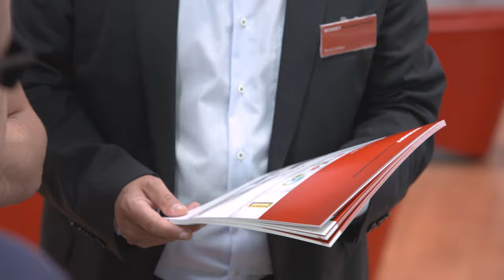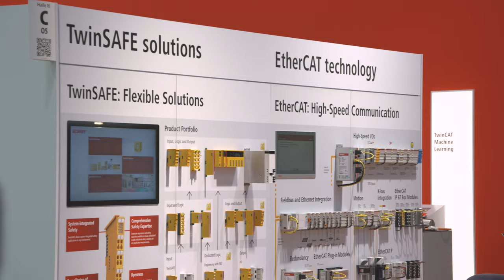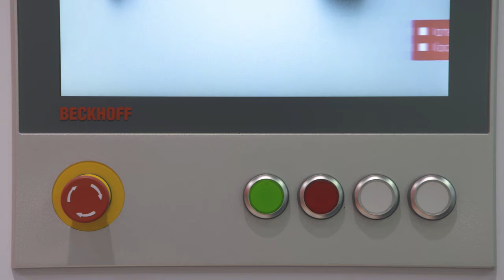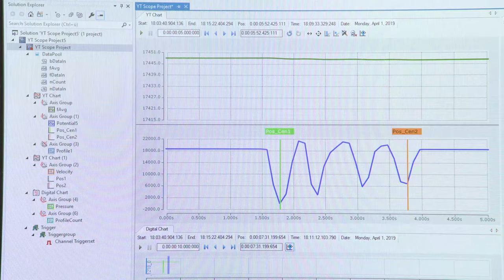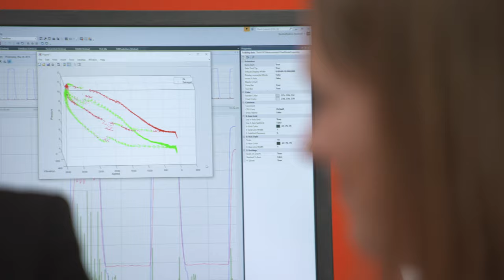Ligna 2019: Beckhoff Messe-TV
Beckhoff präsentierte auf der Ligna 2019 die komplette Toolkette seiner PC-basierten Automatisierungstechnik, die sowohl für die Steuerung einzelner Maschine als auch für die komplette Fabrikautomation in der holzbe- und verarbeitende Industrie optimiert ist.